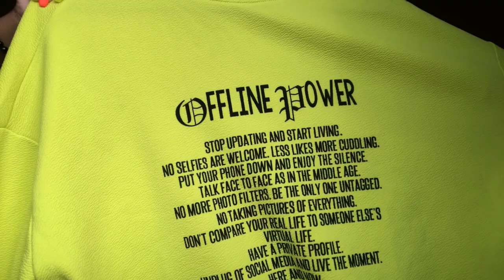THINGS I ORDERED DURING QUARANTINE!! nike, shein, amazon +more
All the things I ordered while in quarantine!!
Thank you so so much for watching! Don't forget that God loves you, and so do I!!
xoxo
- Kayle

Hey!! My name is Kayle and I make videos about almost everything. My channel is a lifestyle channel all about my life. My videos are all about the things I do in my day to day life.
My life is super busy hints the name “Keeping Up With Kayle.” Even with my busy schedule I make time for my love of Youtube!! Thanks for keeping up with me and my life!!
xoxo

Be free to ask me questions you may have and I'll be happy to answer them.